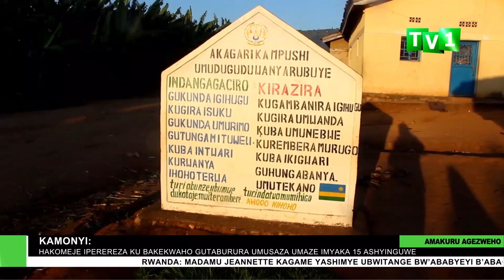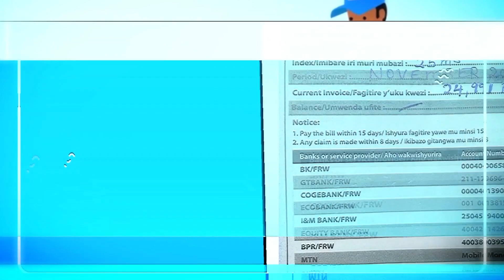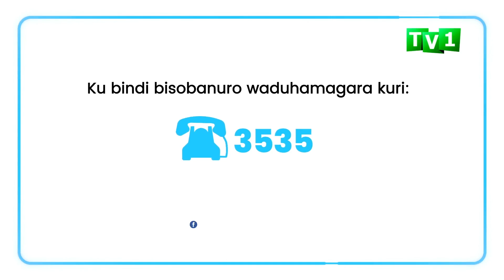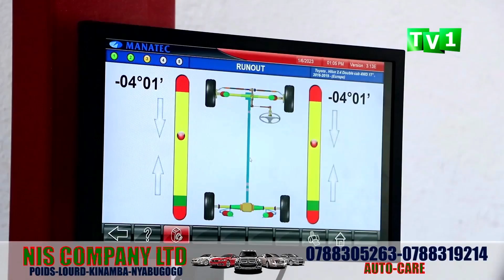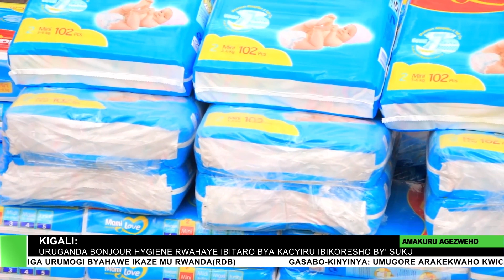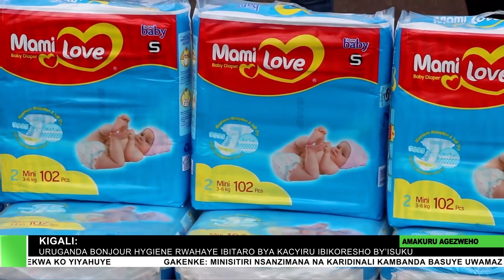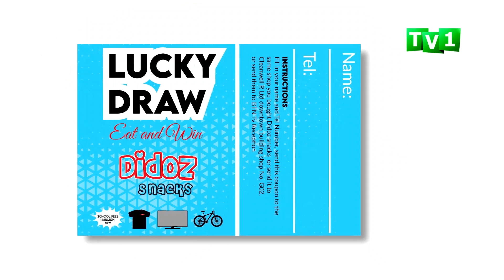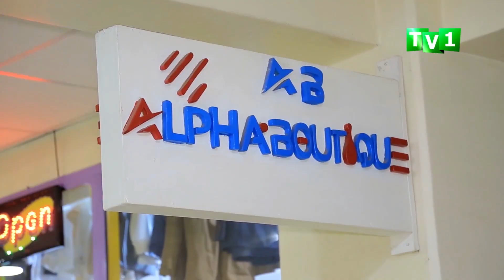AMAKURU ARAMBUYE 15 05 2023